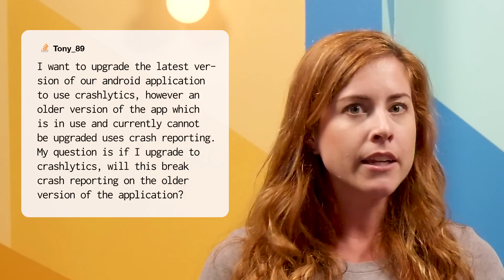Firebase Crashlytics for Tracking Real-Time Issues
Welcome to another episode of AskFirebase. Today, our guest is Shobhit Chugh, Firebase Product Manager for Firebase Crashlytics. Firebase Crashlytics is a lightweight, real-time crash reporter that helps you track, prioritize, and fix stability issues that erode your app quality. Watch to learn more and keep sending your Firebase questions our way by using